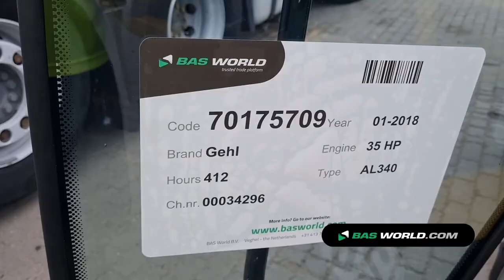70175709 Gehl AL340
Gehl AL340